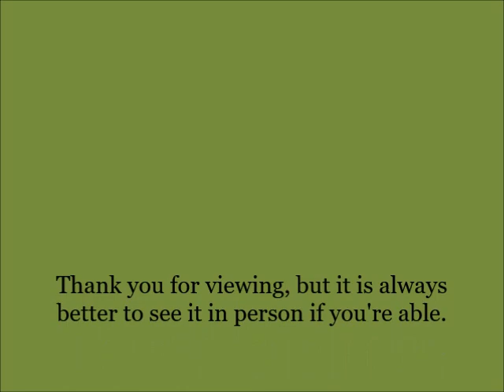Christmas 2022 tour of the Agassiz-Harrison Museum. View the museum's beautiful display.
In under two minutes, a mini-tour of the museum with the decorations for Christmas in place. The Agassiz-Harrison Historical Society along with the Museum staff and volunteers have put all of this together.

This photo slideshow is a Canadian Radio Sanctuary presentation. Drop by the museum soon, in person, for a wonderful experience.